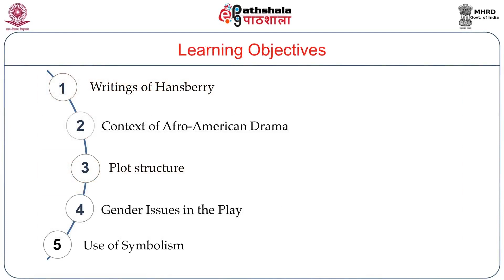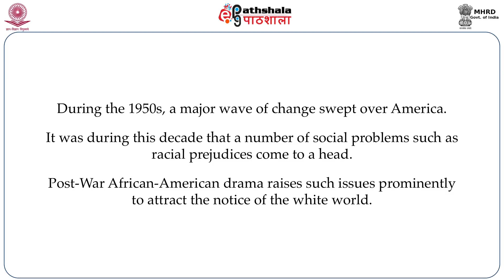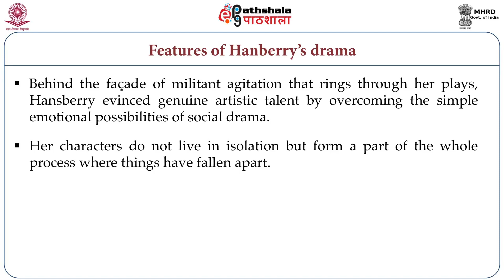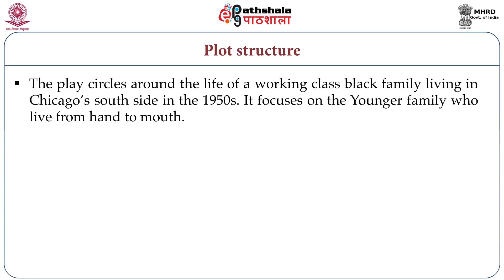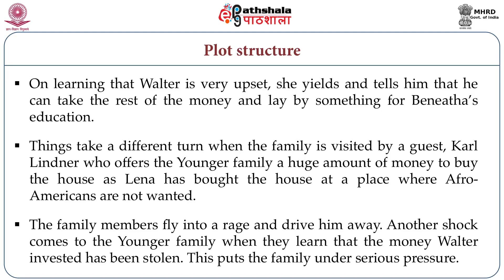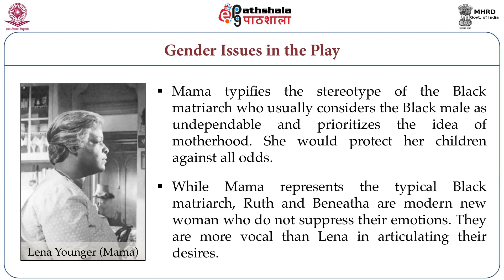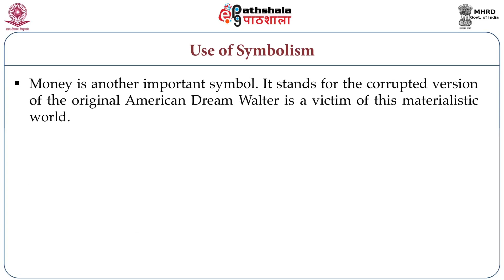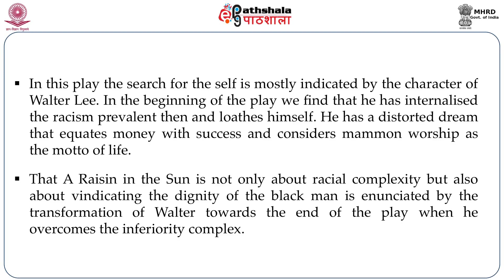M-21. Lorraine Hansberry: A Raisin in the Sun